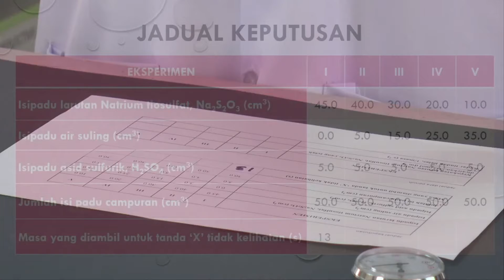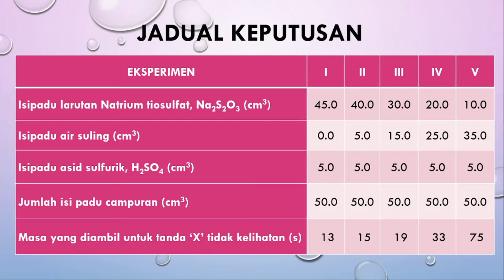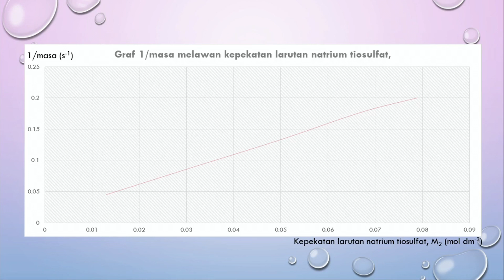KIMIA TINGKATAN 4 Kesan Kepekatan Ke Atas Kadar Tindakbalas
SITI HALIMAH BT ABDUL SAMAD - SMK PADANG ENGGANG